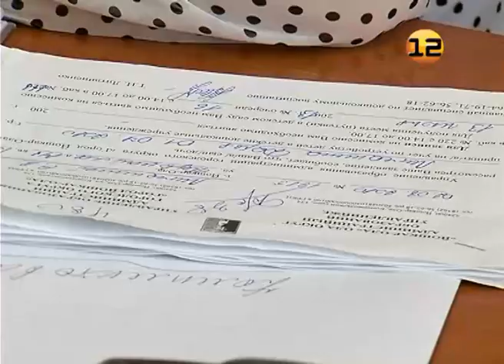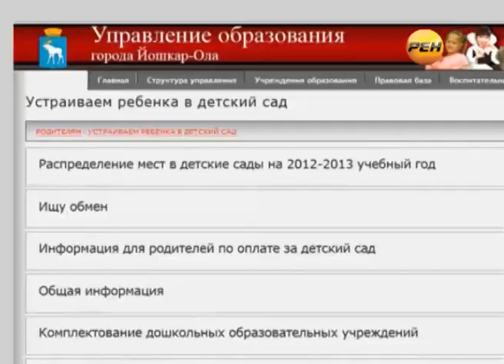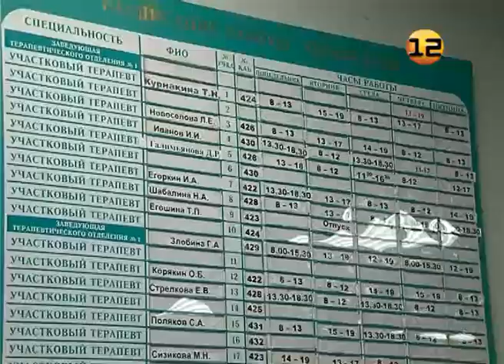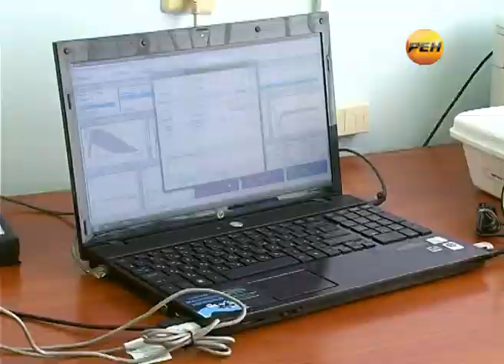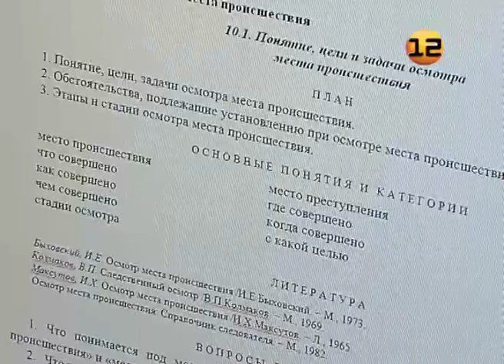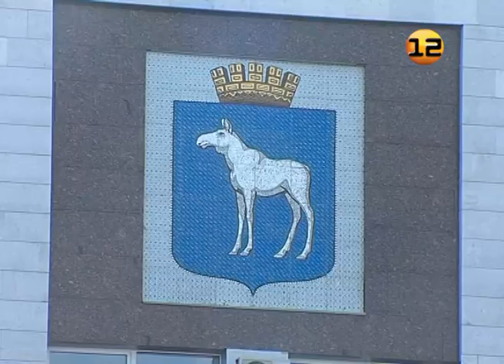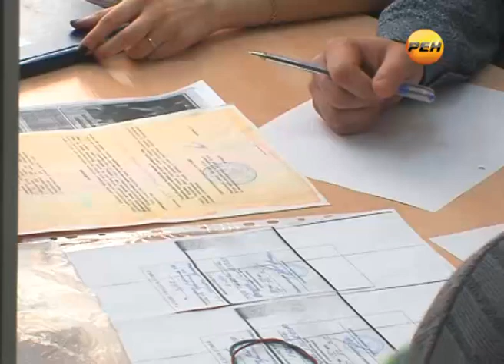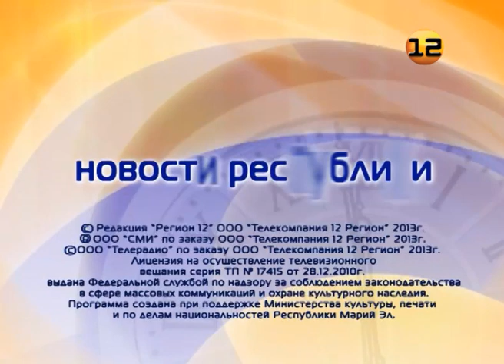Выпуск от 09 апреля 2013г. Интернет-версия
Интернет-версия выпуска от 09 апреля 2013г.